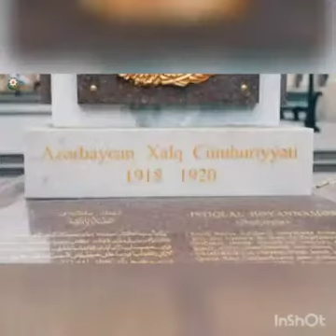Tərtər rayon Heydər Əliyev Mərkəzi 28 May Respublika Günü ilə əlaqədar videoçarx hazırlayıb